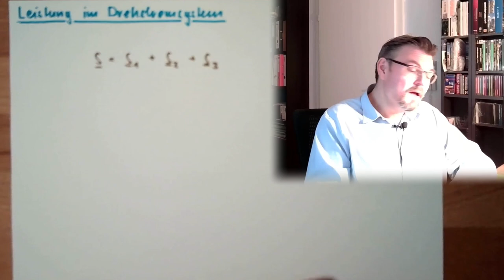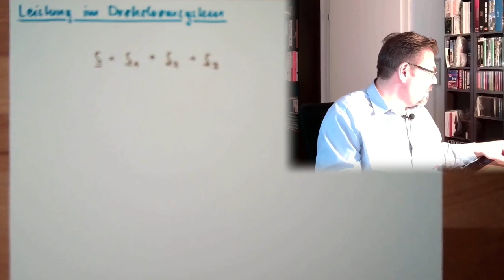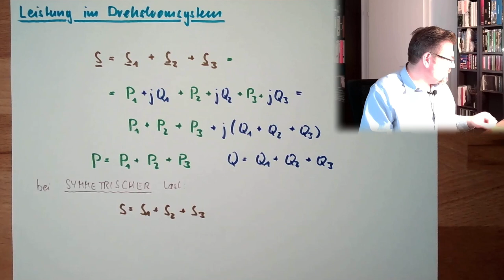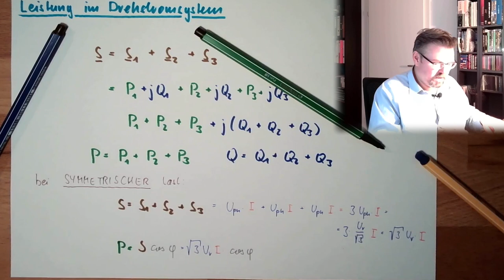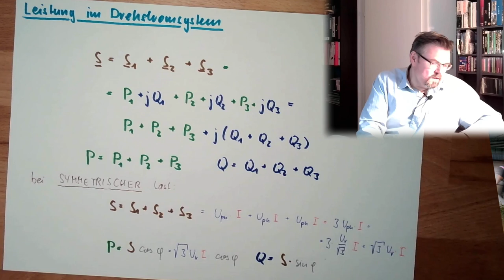DS 08: Leistung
Zum Abschlus kümmern wir uns noch um die Leistung: Was bedeutete es, wenn wir Drehstrom haben - welche Leistung kann damit übertragen werden? Wie berechnet sich diese?